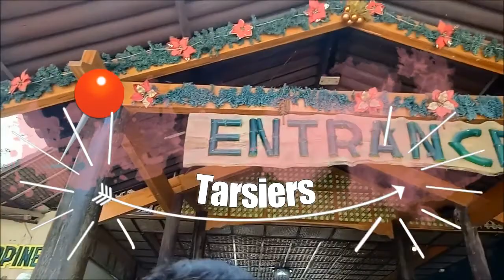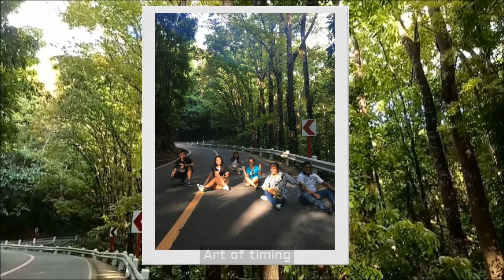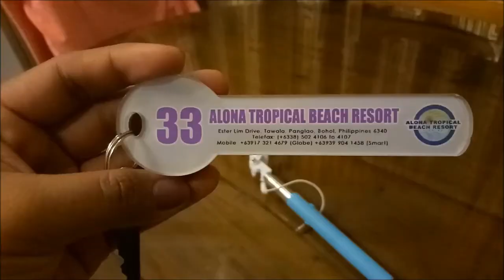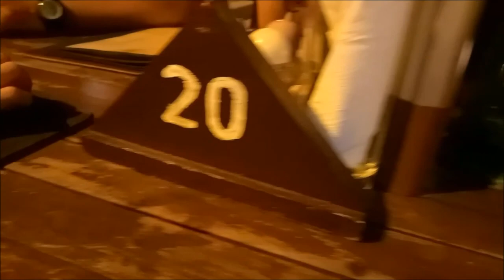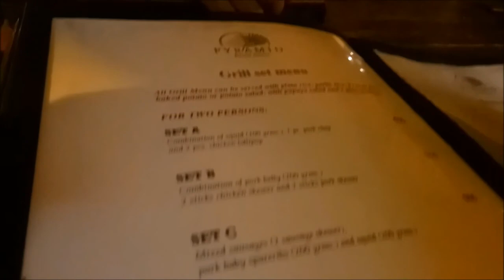Chocolate Hills, Tarsiers, Floating Resto, Eating ChichaWORMS | Day 1 ♡ | ELLEN JOY BOADO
》I N S T A G R A M: llnjy
》S N A P C H A T : llnjy
》T W I T T E R: llnjy_31

FAQ's:

》Name?
- Ellen Joy Boado

- 20 years old

- Agoo, La Union, Ph.

- Movie Maker
- Filmora